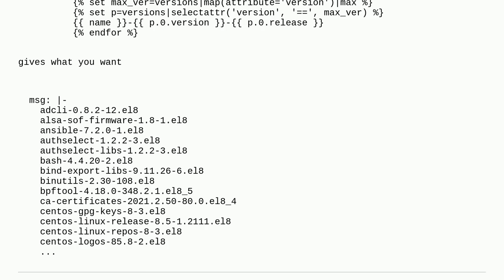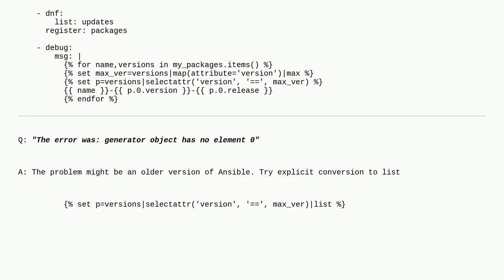Ansible update list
A special thanks goes out to the community

  dnf ansible